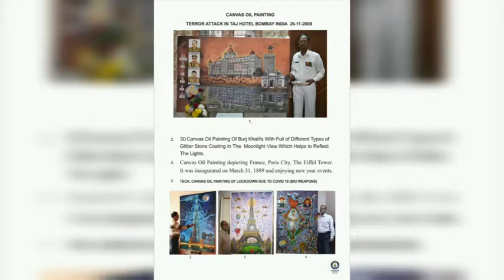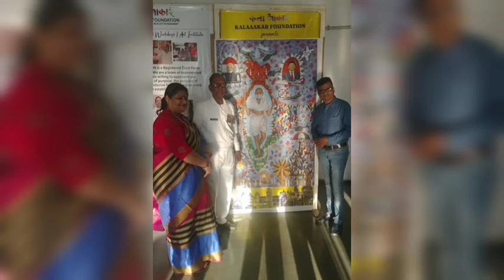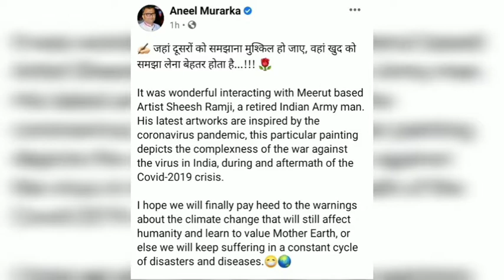Art exhibition in Bombay Art socity 2021